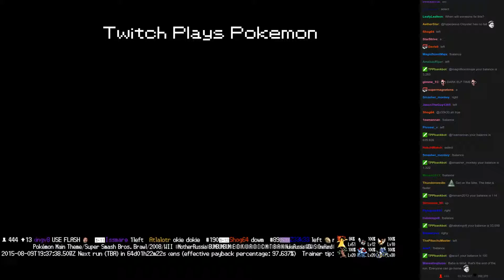Twitch Plays Pokémon Battle Revolution - Match #20062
Match #20062 [Blue: Scizor, Slowpoke, Spheal] vs [Red: Mamoswine, Machamp, Lileep]